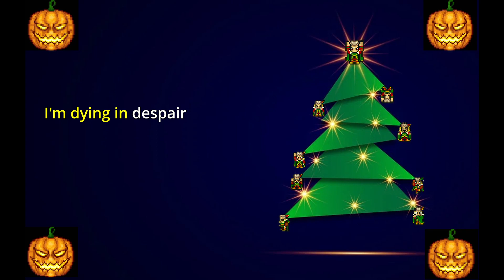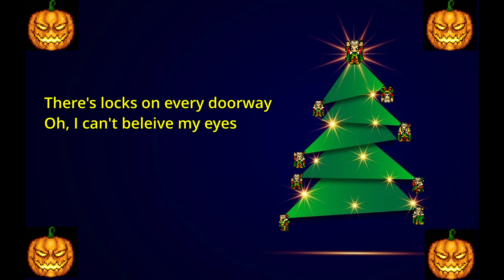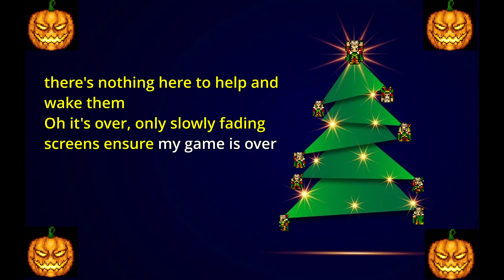F*ck This! Gaming Edition (Nightmare before Christmas Parody - What's This?)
A gaming edition parody of Danny Elfman's Nightmare before Christmas What's This?

Come check me out on Twitch, trying to beat every SNES RPG EVER MADE!

ANND as always, you can catch us on social media to keep up to date on our daily shenanigans:

*This recording is a parody and form of commentary and critique

Song
Fuck This! (Parody of "What's This?" by Danny Elfman)

Produced, Lyrics & Vocals
"Drakonant"